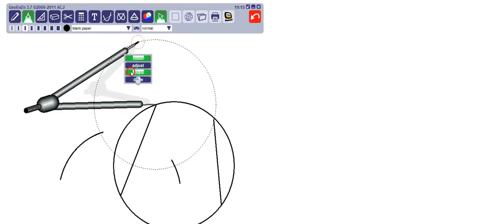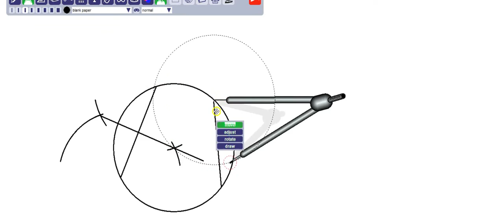find the centre of circle by using compasses